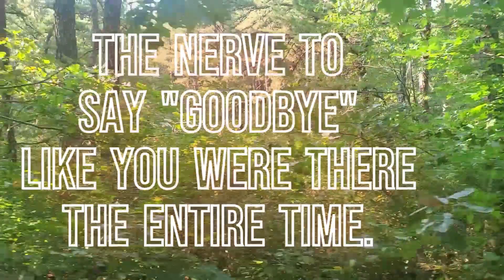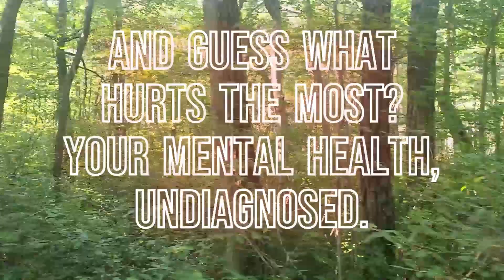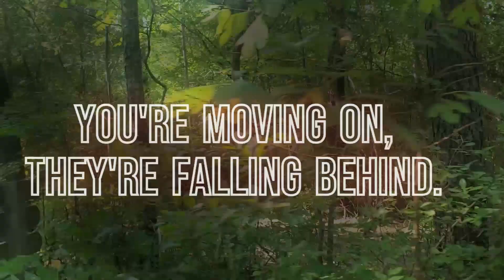Johnny Klues - Life of a B-Side Character Piano (lyric video)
Check out this new song! This is the piano version.

When I recorded this song, I started with just the midi piano that you hear here. I sang first, and then made the backing track. I thought the piano version was pretty cool, so I decided to share it as well!

The lyrics are about not fitting in. A common song-topic in this genre. However, a lot of the times, songs like this focus on a "me versus them" mindset. Instead, I wanted to focus on the way you see yourself and the trauma that can cause. A lot of times, this causes much more pain than how others see you.

Verse 1
You showed up late again
The party's bout to end
They asked you to come around
To what? Stare down at the ground

Then when it's time to go
You're of course leaving alone
The nerve to say goodbye
like you were there the entire time

Chorus
They're moving on, You're fallin behind
Not with the time's your only crime
That's just the life of a b-side character
b-side character

Verse 2
Got no right to complain
And that drives you insane
Your fear of missing out
is not worth talking about

It's not anxiety
You don't have OCD
And guess what hurts the most?
Your mental health, undiagnosed.

Chorus
b-side character

Bridge
Open your eyes
Look around and you'll start to see it
You will realize
Listen up maybe you can hear it
It's all been lies
Reach out, you can almost touch it
Fuck your disguise

You're moving on, they're fallin behind
Now is the time, you're in your prime
Escape the life of a b-side character.

Final Chorus
b-side character.